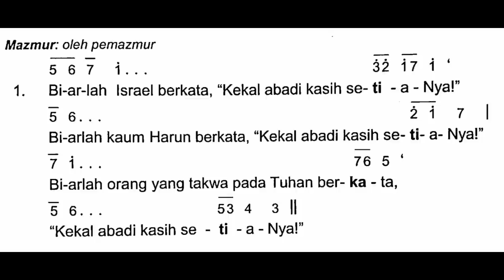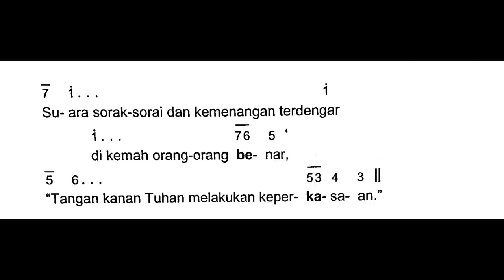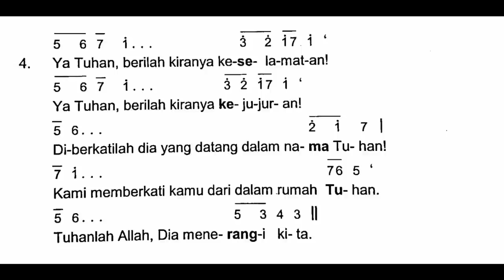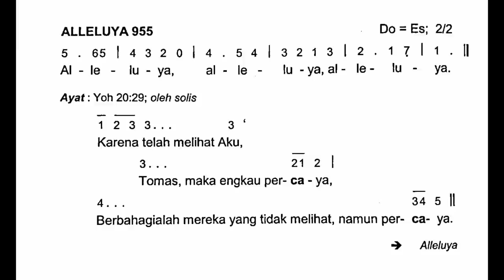[Edisi Baru] Minggu, 24 April 2022 | MINGGU PASKAH II (Kedua) |HARI MINGGU KERAHIMAN ILAHI | Tahun C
Shalom!